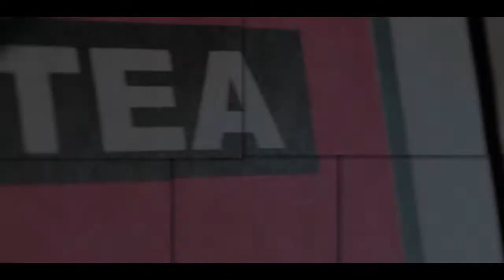Cafe Umbrella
Set on a tea estate with the western ghats rolling in the background, the MALABAR MOPLA HOME MADE SHORT EATS lends a stiff competition to the scenic beauty in terms of its mouth watering flavours. Wash it down with hot and cold beverages made fresh to order.